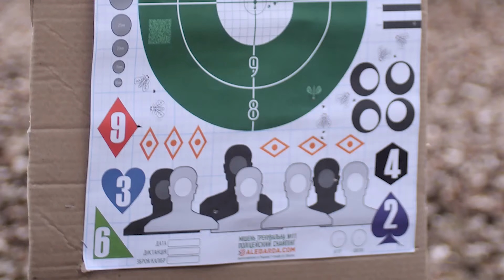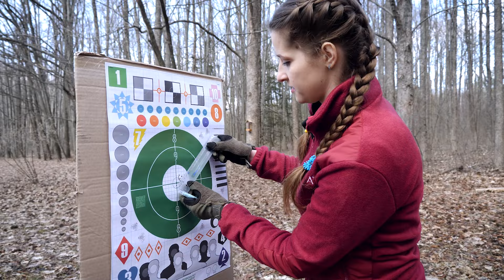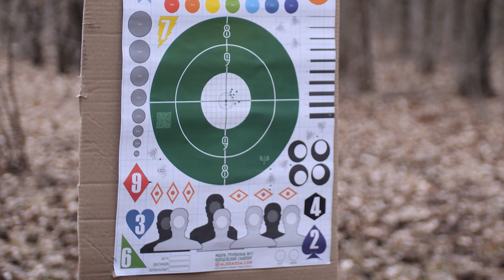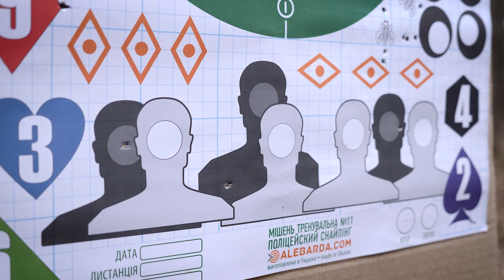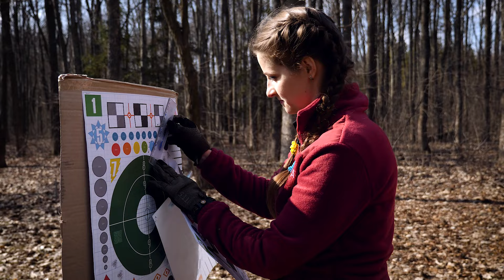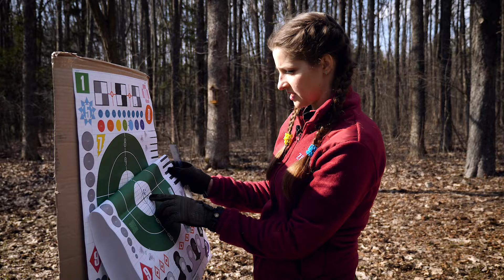Револьвер Флобера ZBROIA Profi - практична СТРІЛЬБА, РОЗВАГИ чи ЗАХИСТ? Настріляли 100 набоїв.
Сьогодні ми багато постріляємо з револьвера під патрон Флобера ZBROIA PROFI, з'ясуємо коли це можна, для чого це корисно і які можуть бути наслідки.

00:00 - про револьвер Флобера ZBROIA Profi
03:06 - прицільна стрільба на 5 метрів
05:03 - револьвер Флобера і самооборона
07:36 - кілхаус з Флобером
08:14 - з Флобера по капсюлях холостих патронів
10:05 - тест на пробиття
11:10 - прицільна стрільба на 7 метрів.